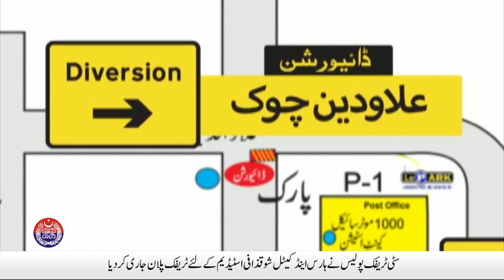Certificates and cash prizes are distributed among officers of PSCA for their best performance.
Certificates and cash prizes are distributed among 80 officers of Punjab Safe Cities Authority for their outstanding performance in various departments.